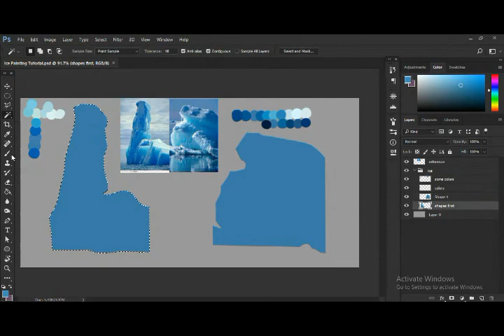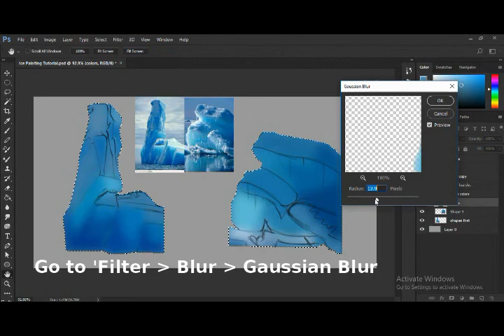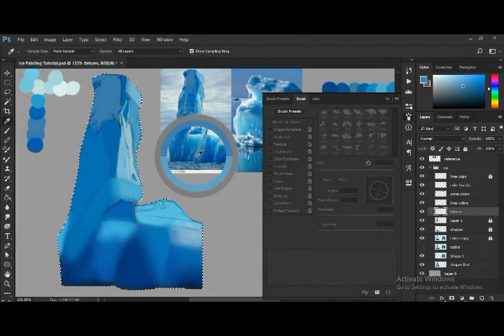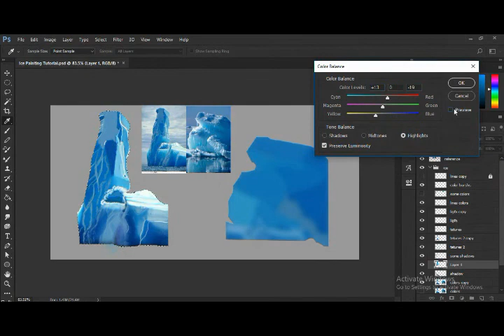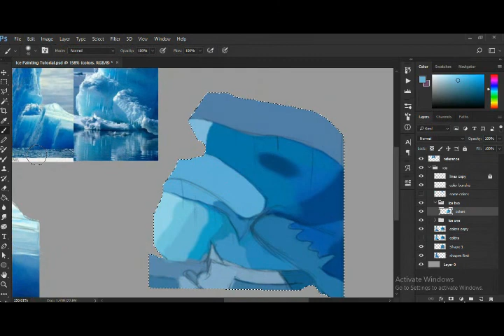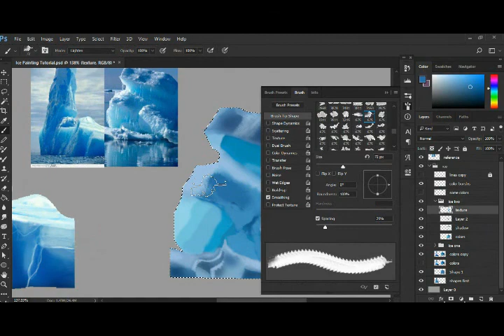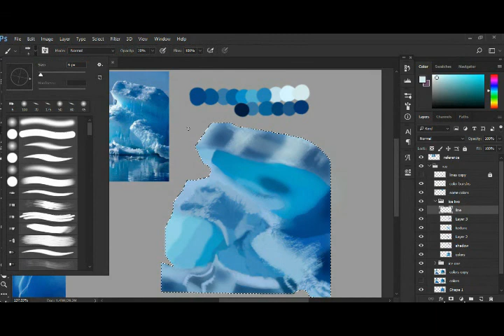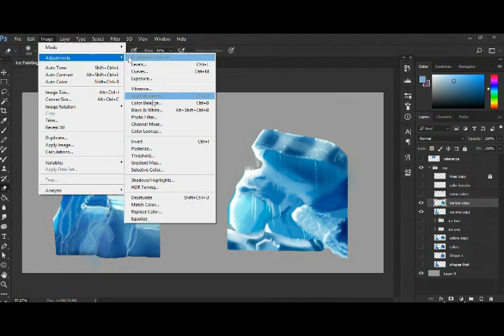How to paint ice by photoshop